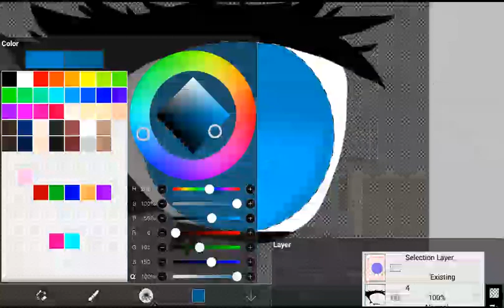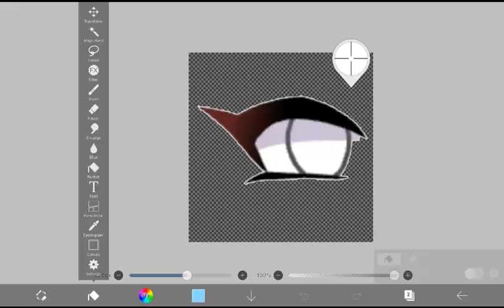Some art testing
I am working on a glmv
but,I wanna make some skits any ideas?
We can talk on my discord if you guys want to
im lonely lol